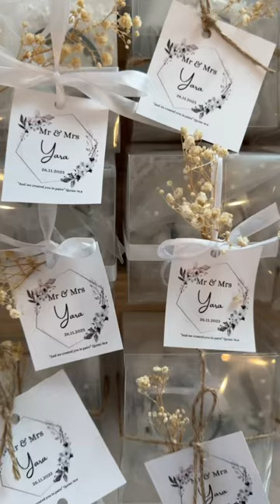Buffet de Mariage Grandiose💍